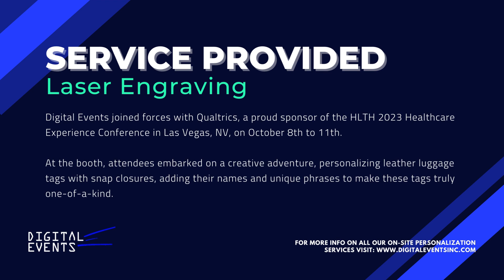On-Site Laser Engraving at Healthcare Conference | Qualtrics x Digital Events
Digital Events joined forces with Qualtrics, a proud sponsor of the HLTH 2023 Healthcare Experience Conference in Las Vegas, NV, on October 8th to 11th.

At the booth, attendees embarked on a creative adventure, personalizing leather luggage tags with snap closures, adding their names and unique phrases to make these tags truly one-of-a-kind.

On-Site live personalization and customization services - Laser Engraving, Embroidery Stitching, Garment Printing, Product Printing, Footwear Printing, Temporary Tattoos, Personalized Chocolate and Drone Shows.